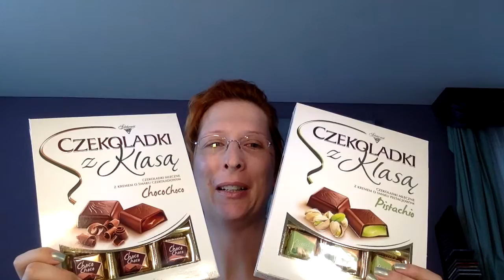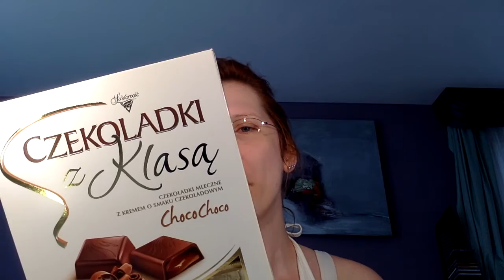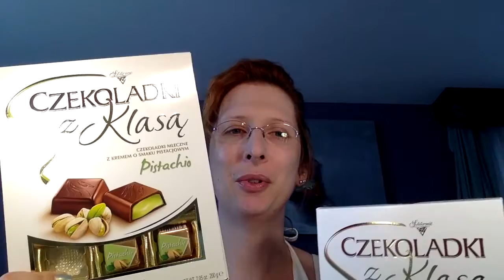Review of Choco Choco & Pistachio (Solidarnosc z Klasa czy bez?)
Zloty Orzech was actually quite good!!!

Don’t take anything I say or do too seriously, this is all for fun!

Follow me please (social stalking and such)